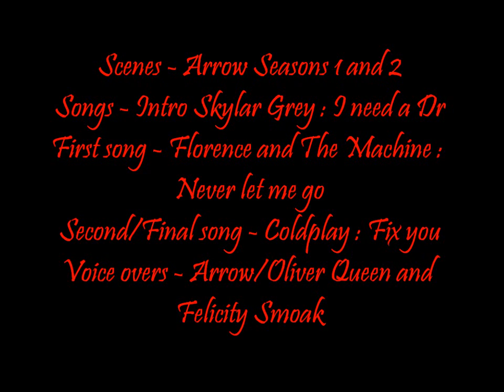Arrow - Oliver and Felicity -Fix You/Never Let you go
Arrow Fan made Video